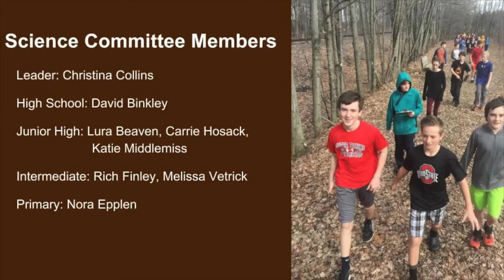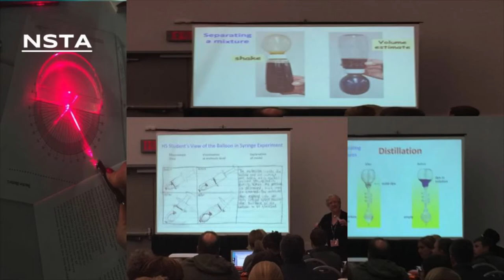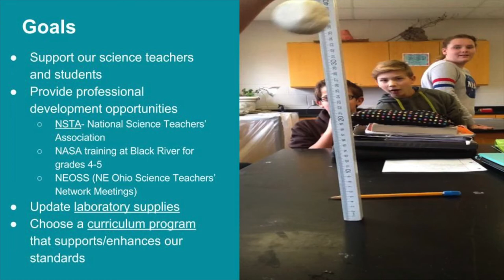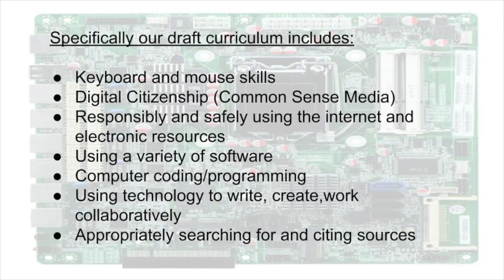Buckeye Local Schools - BOE Meeting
Buckeye Local Schools